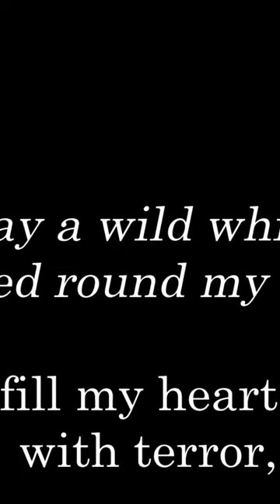🌪️The Whirlwind, Oberkirchen Children’s Choir 1950s, Angel Records 64008 mp4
Recorded with Audacity.   Video processed with VSDC.